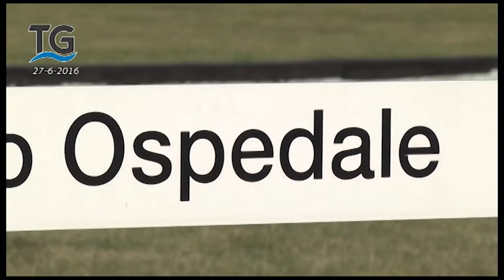Lega nord contro la chiusura del punto nascite